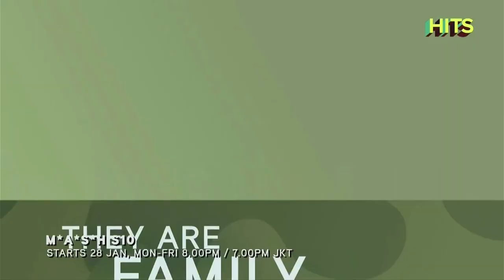HITS (Asia) midnight continuity (25.1.2022)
NOTE: I'll upload many continuities from random pay TV channels, such as this video, before I'm going to pursue my studies in mid-February.

Recorded through unifi TV during 1:00am MYT.